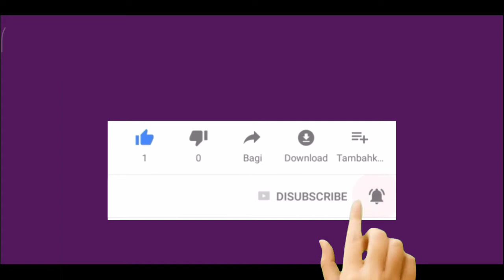Kiteboarder : bowmasters mod apk part 43 gameplay walktrough (IOS - android)